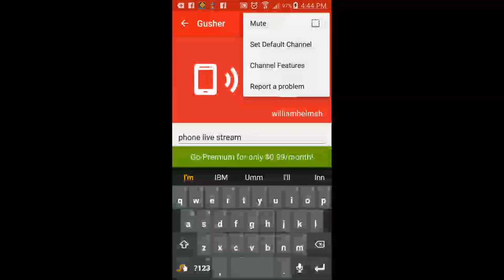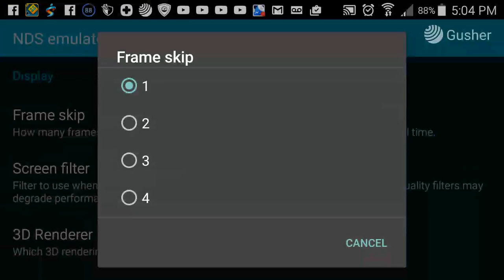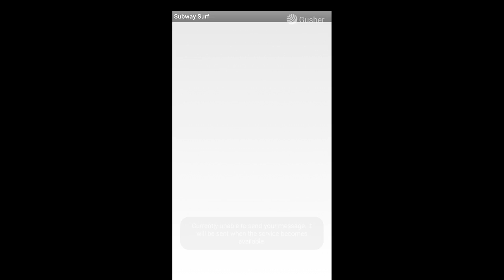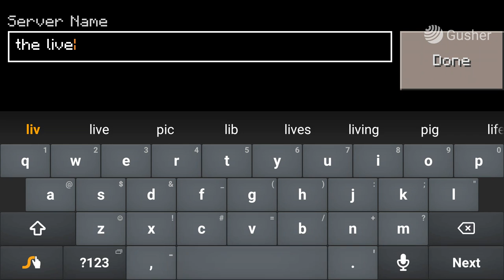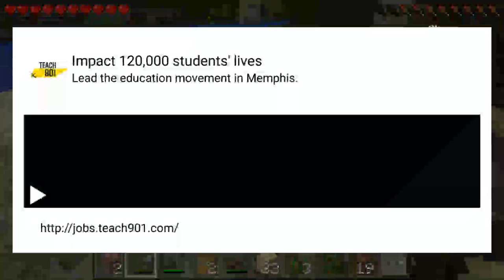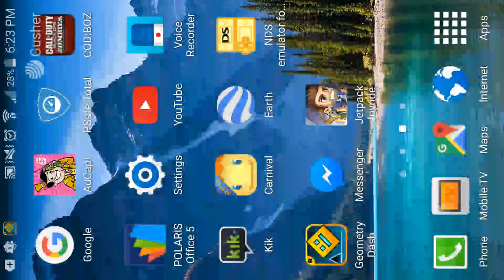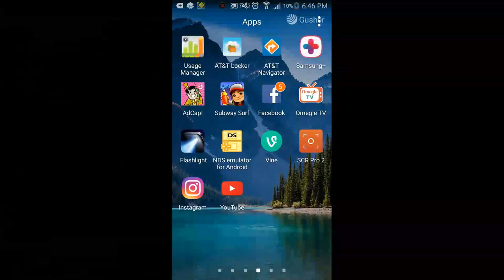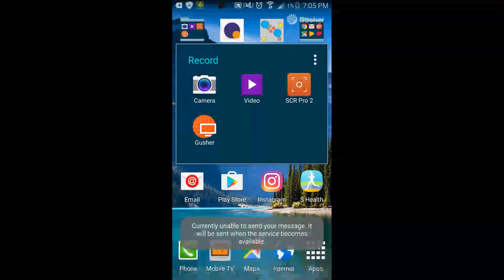phone live stream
I'm just playing a bunch of random phone games that I found on the App Store